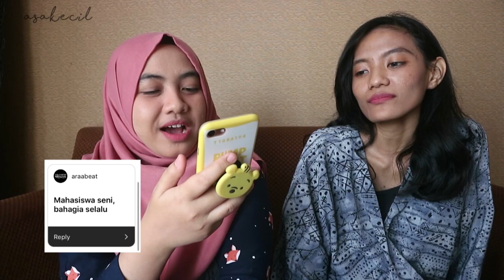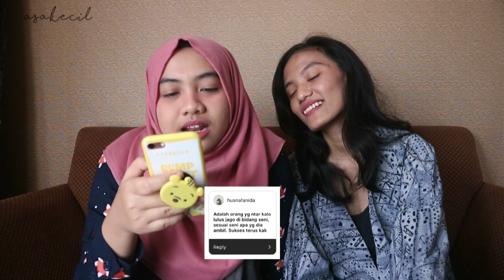ANAK DKV ISI JOGJA NGOBROLIN SOAL KULIAH DI KAMPUS SENI | Asakecil